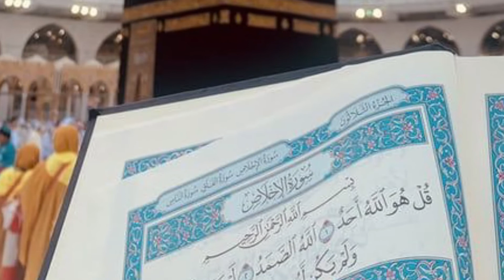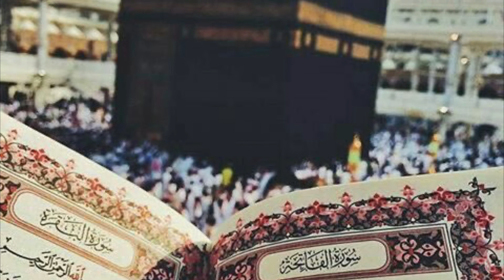Eid Al Adha Message | Natural Touch Clinic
Today’s video is it Eid Ul-Adha Message to you & we wish you all an Eid Mubarak! May God bless you.